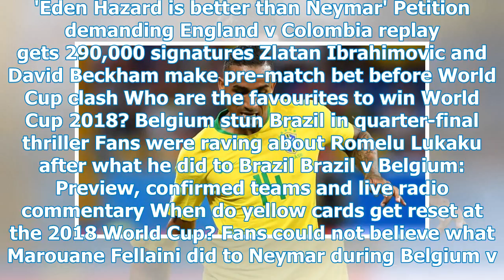The City star has eliminated the rest of the World Cup with an ankle injury